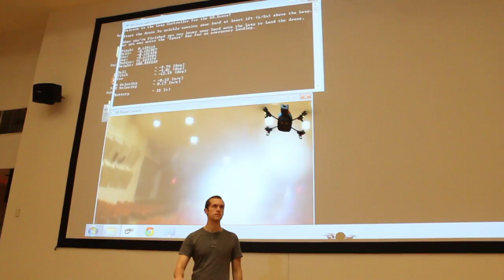Flying a Drone with the Force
Flying an AR.Drone 2.0 using a Leap Motion to control it. This was the result of a semester project in Spring, 2013.

The project was written in C++ for Windows.